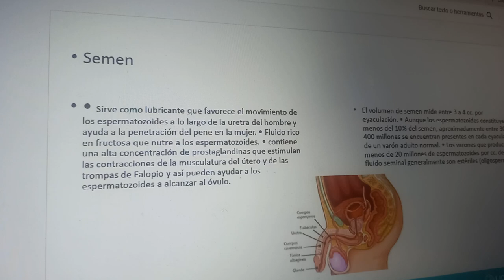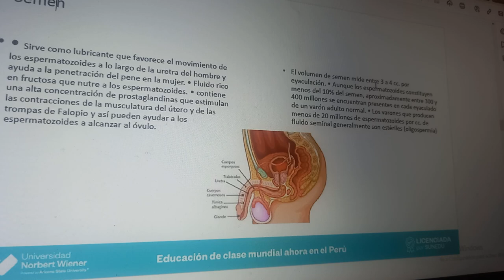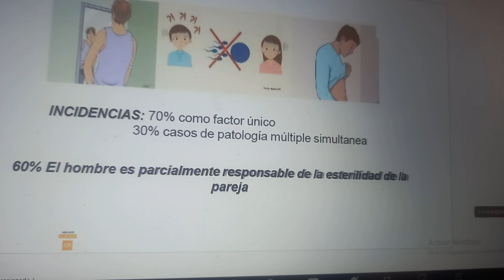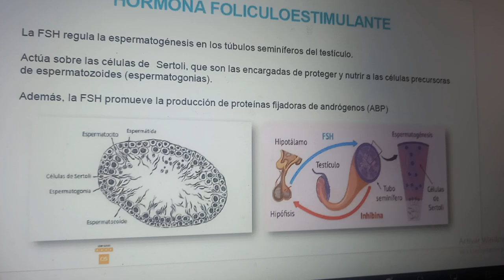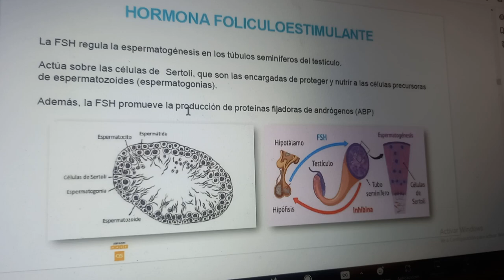11 de diciembre de 2024